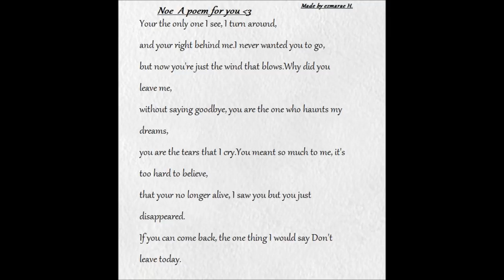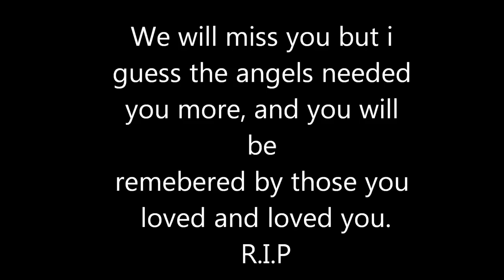R.I.P Noe Gonzalez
Noe  Gonzalez was young and had his life taken away from him November 9, 1999 to March 10, 2013